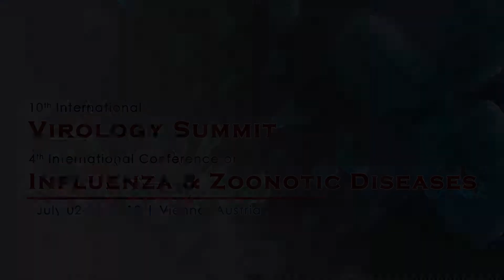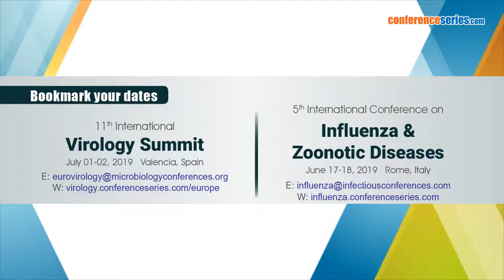10th International Virology Summit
We are proud to announce that Conference Series has successfully organized 1000+ conferences and now stepping ahead into the new era. On this occasion we are delighted to invite you to the “10th International Virology Summit & 4th International Conference on Influenza & Zoonotic Diseases” which is ready to hit the calendar in July 02-04 at Vienna, Austria.
Euro Virology 2018 & Influenza 2018 are designed with the combined motto of “Advanced Research and Emerging Issues in the Field of Virology and New approaches to outbreak surveillance of Influenza and Zoonotic diseases”. Euro Virology 2018 & Influenza 2018 encompass the recent drifts and novel techniques in research and technology with respect to virology, influenza and zoonotic diseases.